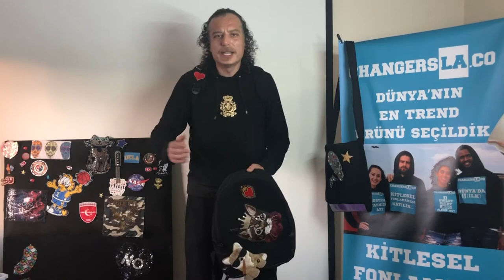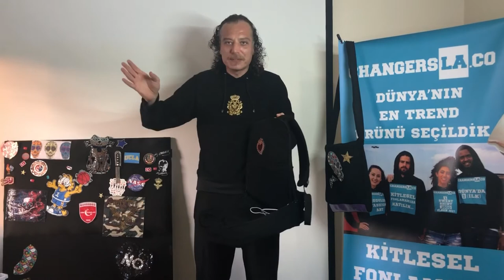KİTLESEL FONLAMA ARGE SÜRECİMİZ SIRT ÇANTASI (SUPER SMART BAGPACK)